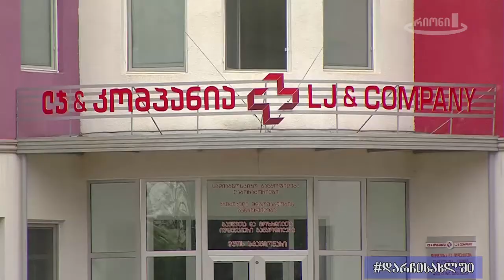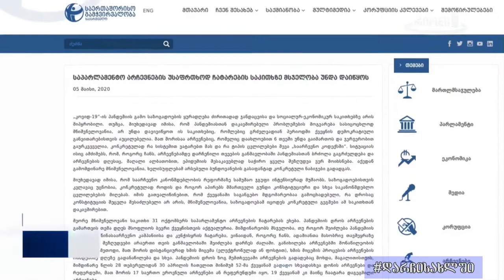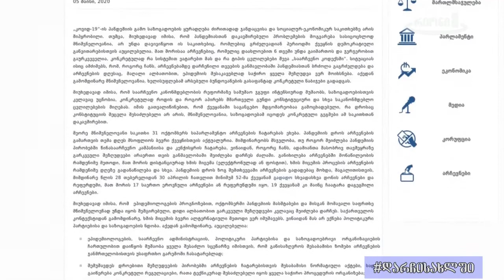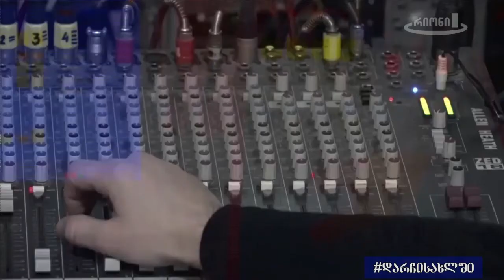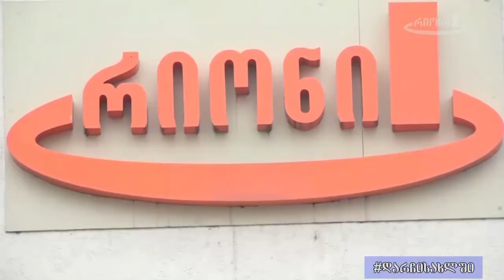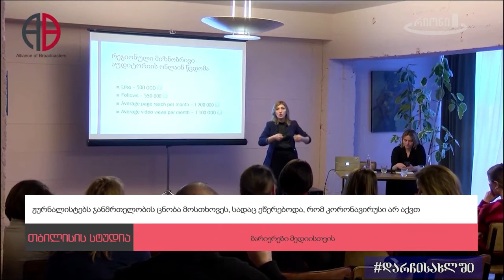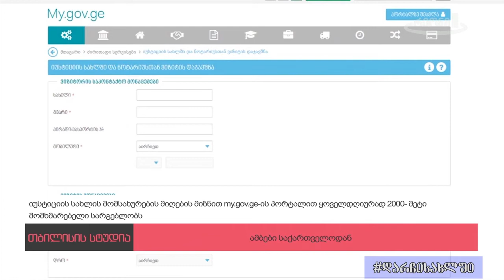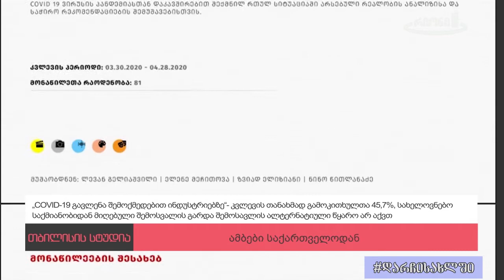დღის ამბები COVID-19 - 07.05.2020